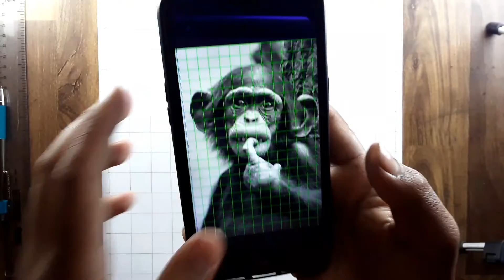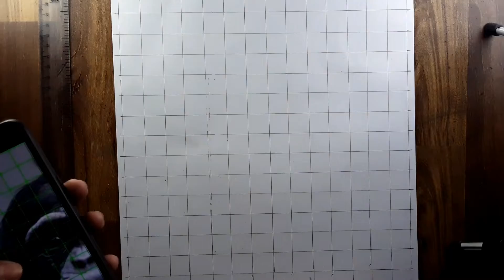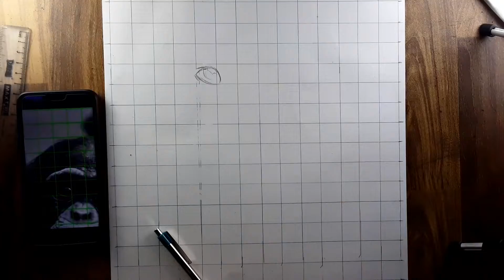Monkey Outline Tutorial | step by step.